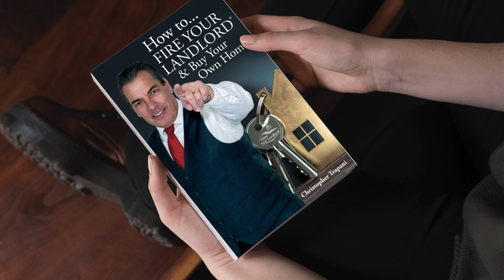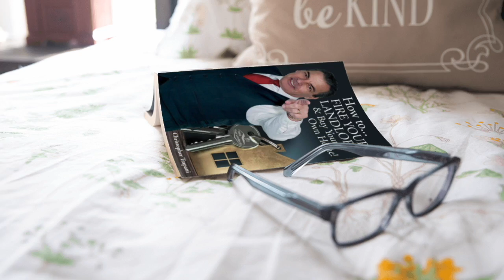Advertising for Real Estate Agents [Permanent Marketing] REALTOR Marketing, Advertising for REALTORS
Permanent Advertising for Real Estate Agents & REALTORS  [Permanent Marketing] Marketing for Real Estate Agents & REALTORS, REALTOR marketing, permanent advertising for Real Estate Brokers& REALTORS, Real Estate company advertising, REALTOR company advertisement, Real Estate Agents & REALTORS company marketing,  Permanent Advertising for Real Estate Agents & REALTORS, advertising for Real Estate Agents & REALTORS, advertising for Real Estate Agents & REALTORS, permanent marketing, permanent advertising, advertising idea, marketing ideas, advertising 101 for Real Estate Agents & REALTORS, marketing 101 for Real Estate Brokers& REALTORS, marketing ideas for Real Estate Brokers & REALTORS marketing strategies, selling Real Estate Brokers& REALTORS marketing, Advertising ideas for small business, marketing ideas for small business, REALTOR® advertising, marketing for real estate agents, marketing ideas for Real Estate Agents & REALTOR companies, marketing for Real Estate Agents & REALTORS, marketing for, advertising for, realtors, marketing services Marketing for a real estate Business  What is Permanent Marketing? Options Pro Marketing offer the only PERMANENT Marketing Options for Internet services and other services such as Home Security, Appliance Repair, Appliances, Artificial turf, bathtub reglazing, Carpenters, carpet cleaners, cleaning services, closet organizers, concrete specialists, cr,edit repair companies, down payment assistance organizations, drywallers, electricians, Escrow companies, furniture businesses, Garage door companies, general contractors, glass and glazing, Granite and quartz top installations, handyman, HVAC (Heating and Air Conditioning) Home Improvement store retailers, Home Inspection Companies, Home Warranty, Homeowners Insurance, Internet Service ProvidersLandscapers, Landscape architects, Mortgage Lenders, Locksmiths, Masons, Moving Companies, Window installers, Notary, Painters, plantation shutters, plumber, pool installers, pool maintenance, pressure washing, real estate agents, roofers, solar, storage, television mounting, termite companies, tile setters, wallpaper installers, window washers, maid services.

0:00 Introduction
0:15 Temporary Marketing
0:47 Which is better? Temporary or Permanent?
1:05 Business owners want to generate MORE BUSINESS
1:29 Permanent Marketing
1:52 First time homebuyer stats
2:14 A book is PERMANENT
2:43 The Right Target: Homebuyers

This is Chris Trapani the mortgage pro with a unique opportunity for you.  I know you are bombarded with tons of offers for advertising as a business owner you get things in the mail you get Facebook and Instagram and all these different types of advertising opportunities but there's one problem that all of those things do not address they are temporary marketing.  What do I mean by temporary marketing? If you buy pay-per-click on Facebook they click and then they are not interested? Bye! It's gone! It could cost you $1, $2, or even $50 depending on your industry!

Is it better to have permanent marketing or temporary marketing?  Temporary marketing is thrown away. 94% of business cards are thrown away in less than a week? But permanent marketing obviously is going to give you a distinct advantage! Would you like to generate more business? That's a silly question, if you're a business owner, you want more business!

I have a tool, I have a trick, and I'm ready to share it with you to help you make more money! What we've done is written a book that teaches the first-time homebuyer everything he needs to know to buy a house. And you may be saying to yourself, "well how does that apply to me?" Well, do you realize that first-time homebuyers need certain services throughout the transaction so that they can buy the home? And in the next three years, they spend much more money than an existing homeowner. So number one you want to be on the right target, with the right prospects, for the right product. That's one, but two, PERMANENT MARKETING, a book!

Homebuyers spend three times as much money in the first two years of homeownership on home improvements, maintenance, furniture, and appliances as existing homeowners do.  Homebuyers often move in with a list of must-dos. Just think of when you bought your home, you had a whole bunch of things you needed to get done and first-time homebuyers especially, have not developed any loyalty towards businesses related to owning a home or what's going to come in the next couple of years.